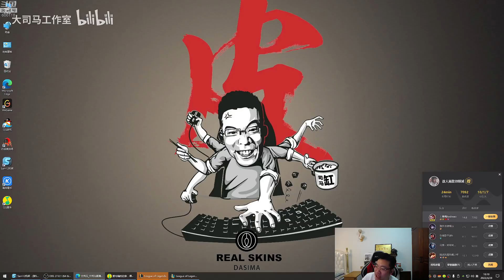【大司马】中单相位猛冲杰斯 还想搞针对，一炮就给你带走